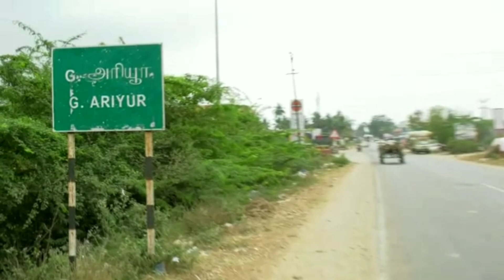அரியூரில் நடைபெறவுள்ள ஸ்ரீசிங்காரவேலன் ஐயப்பசுவாமி குடமுழுக்கு நன்னீராட்டு பெருவிழா-February 24,2021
அரியூர்குடமுழுக்குநன்னீராட்டு பெருவிழா
  இடைப்பாடி ஸ்ரீபருவதராஜகுலமகாஜனங்கள்தைபூசக்காவடிகள் பாரம்பரியமாக 361-ஆம் ஆண்டு பழநிக்கு பாதயாத்திரை புறப்பாடு

கடும்புப்பால்/சீம்பால்/Colostrum-What is Colostrum and its benefits?

கார்த்திகை தீபம் கார்த்தி திருவிழா